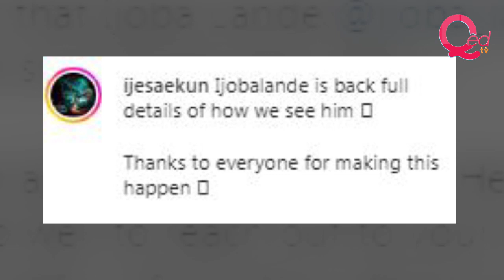Comedian Ijoba Lande found alive days after going missing